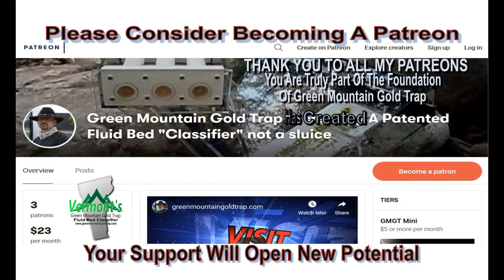Day Two Out With Nick 8 25 19